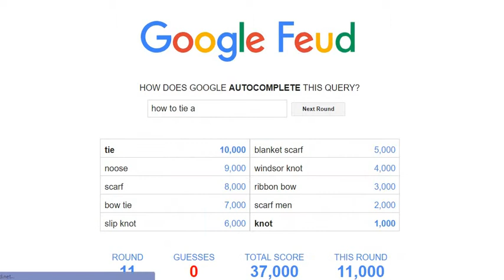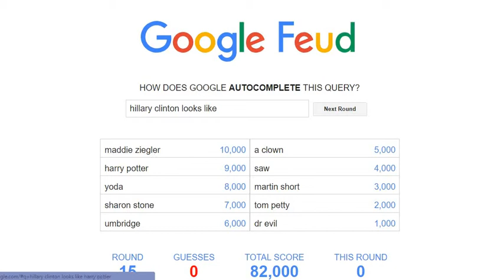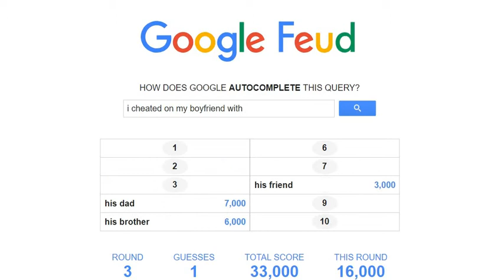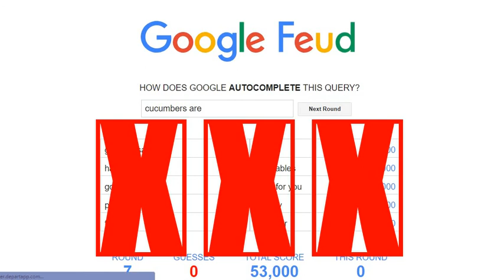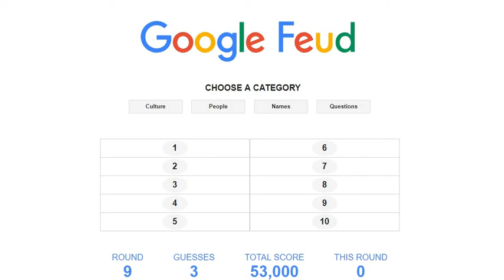SAME AS LAST TIME! | Google Feud #2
Using the same stupid tactic as last time.